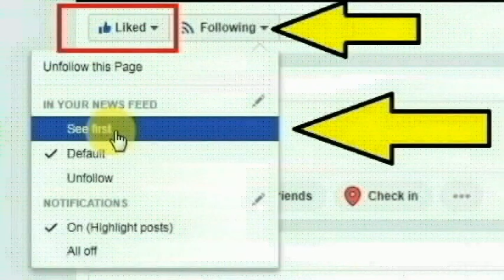குஜராத்தின் சரா கிராமத்தை சேர்ந்த ஹேமா செய்ததை பாருங்க | Thoothupura